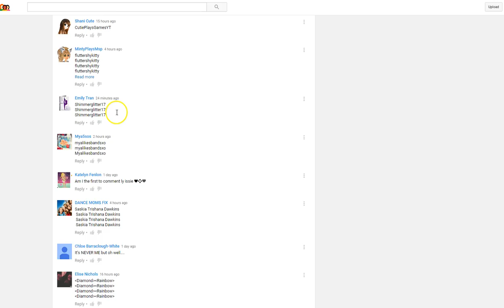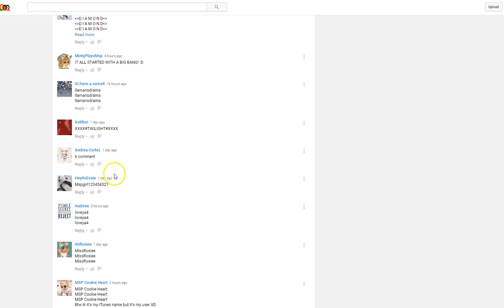MovieStarPlanet - Wishlist Giveaways / 115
spam uk userssssss

follow mee
musical.ly - itsissiex
younow - itsissiex
vine - itsissie
main channel - itsissie
video star channel - itsissievs
gaming channel - issiexgaming